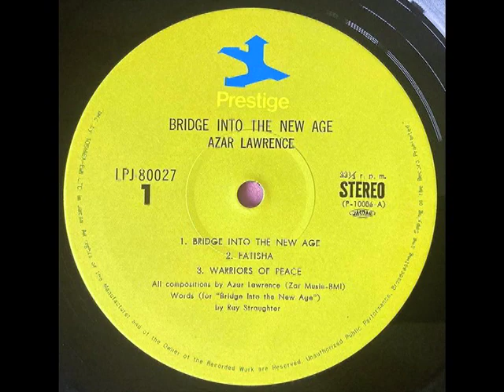Azar Lawrence - The Beautiful And Omnipresent Love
Azar Lawrence ‎– Bridge Into The New Age

レーベル: Prestige ‎– LPJ-80027
フォーマット: Vinyl, LP, Album
国: Japan
リリース済み: 1974
ジャンル: Jazz
スタイル: Fusion

Tracklist / 収録曲
A1 Bridge Into The New Age 6:45
A2 Fatisha 4:05
A3 Warriors Of Peace 7:59
B1 Forces Of Nature 8:41
B2 The Beautiful And Omnipresent Love 10:07

会社名など
Manufactured By – Toshiba EMI Ltd
Distributed By – Fantasy Records
Phonographic Copyright (p) – Prestige Records Inc.
Recorded At – Fantasy Studios

クレジット
Art Direction – Phil Carroll
Engineer – Eddie Harris*
Illustration [Cover] – Vincent Hollier
Photography By – Phil Bray
Producer – Jim Stern, Orrin Keepnews
Soprano Saxophone, Tenor Saxophone – Azar Lawrence

ノート
Recorded at Fantasy Studios, Berkeley, Ca.
A1, B2: recorded September 1974
A2-B1: recorded May 1974

A1-A3, B2: Zar Music - BMI
B1: Ernray Music - ASCAP

東芝EMI株式会社
Made in Japan Ⓗ

Includes Japanese liner notes.